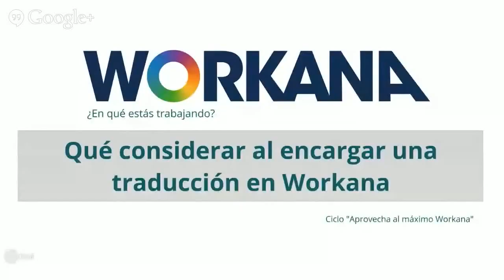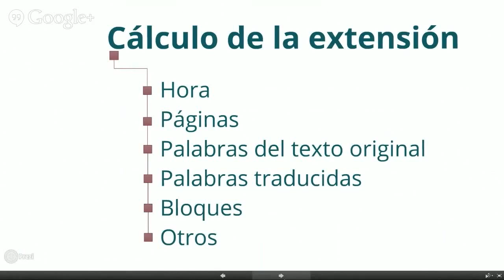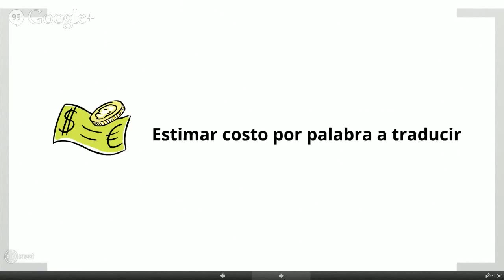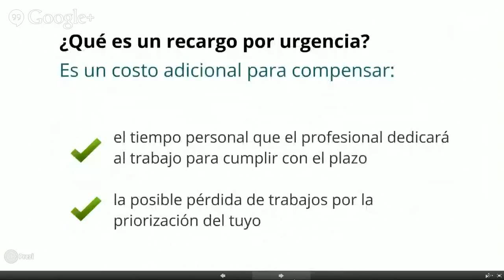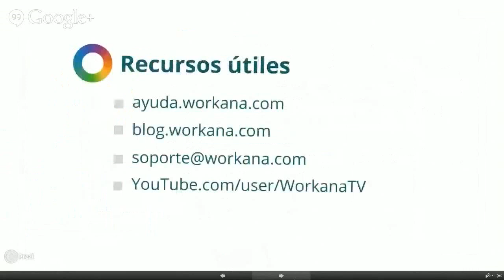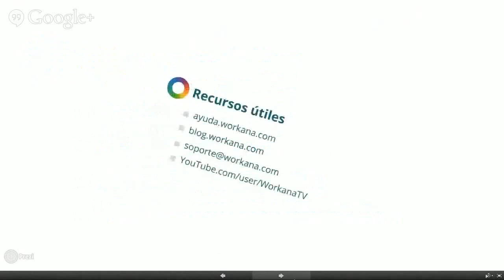Qué tener en cuenta al encargar una traducción en Workana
En este tutorial, todo lo que necesitas saber al momento de contratar un traductor a través de Workana.